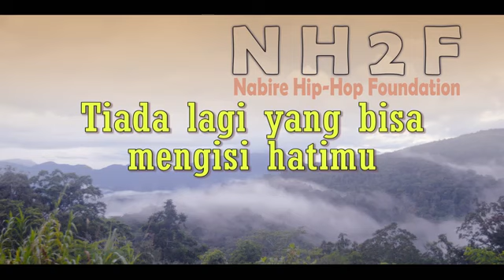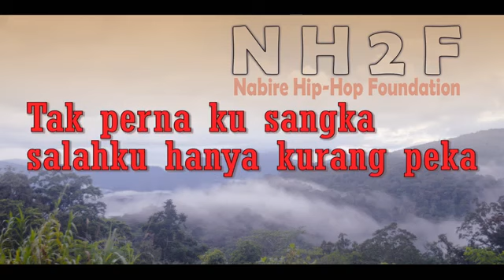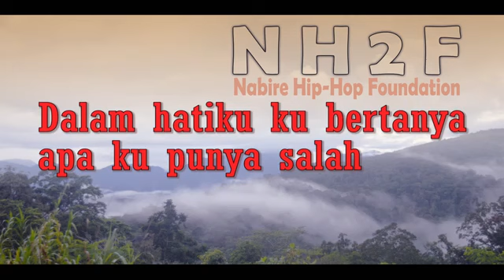DJ asiik. Ali soasiu(26)